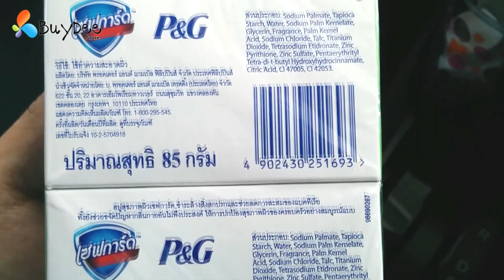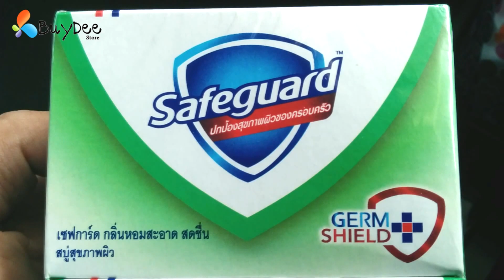Safeguard Antibacterial Green Bar Soap 85g x 4 pcs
Frequent hand washing with Safeguard Green helps keep your family healthy.